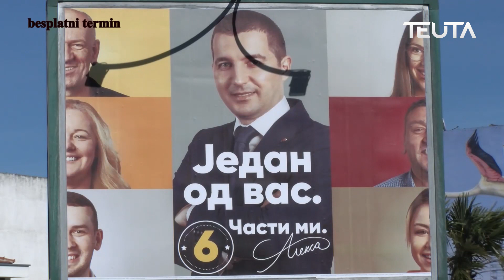Aleksa Bečić u posjeti Ulcinju, očekuje podršku Ulcinjana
Bečić je iz Ulcinja poručio da vjeruje u veliku podršku Ulcinjana, jer je, kako tvrdi, on zajedno sa svojim poslanicima doprinio da se ostvare i izglasaju brojne važne odluke za najjužniju opštinu.